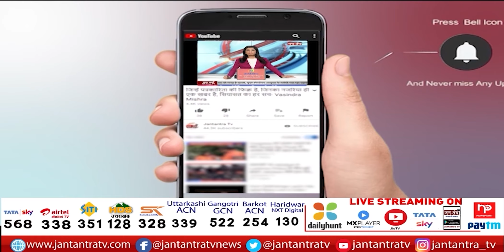दिल्ली दौरे पर Eknath Shinde और Devendra Fadnavis| Power शेयरिंग को लेकर मंथन जारी | ED Meet PM Modi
About Video:
दिल्ली दौरे पर एकनाश शिंदे और देवेंद्र फडणवीस
पावर शेयरिंग को लेकर मंथन जारी
दोनों नेताओं ने अमित शाह से की मुलाकात
आज पीएम मोदी से मिलेंगे शिंदे और फडणवीस